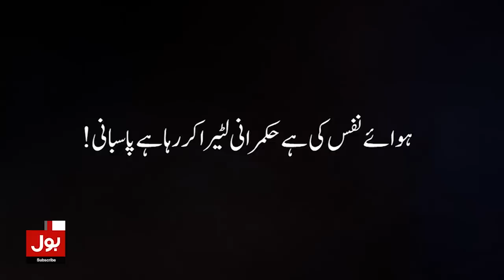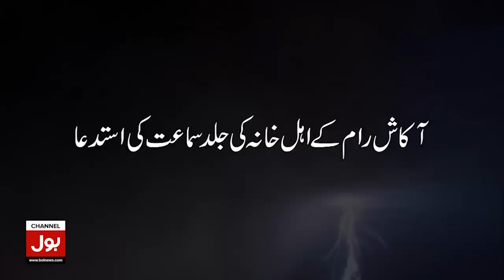Imran Khan Big Victory | BOL News Headlines At 5 PM | Court Big Decision | PDM In trouble